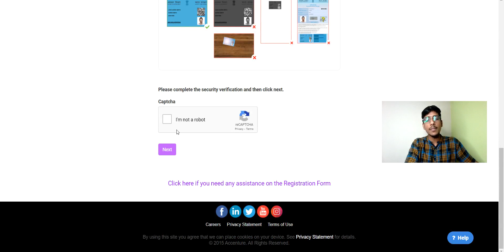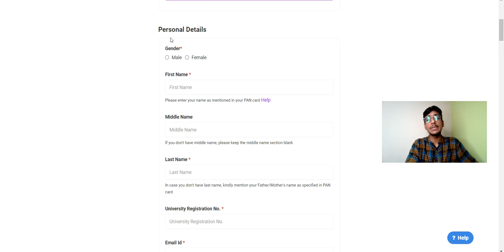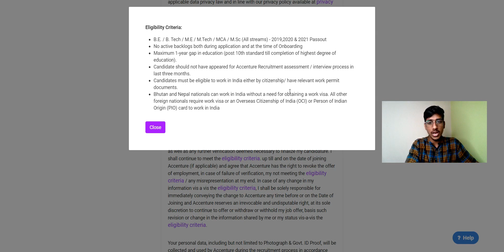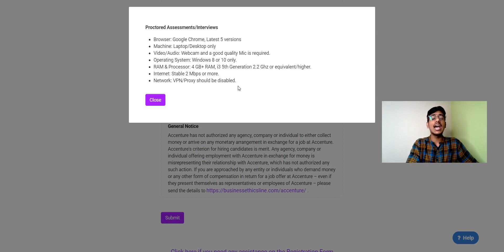Accenture Recruitment 2021 |Accenture Hiring 2019/2020/2021 Batch | Accenture Off Campus Drive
accenture
accenture 2021
accenture hiring,accenture 2021
accenture off campus drive for 2021 batch
accenture jobs
accenture recruitment
accenture recruitment drive 2021
accenture interview
accenture jobs
accenture recruitment 2021
accenture hiring
accenture bangalore
accenture hiring process 2021
accenture recruitment,accenture job
accenture recruitment 2020 for freshers
accenture india
accenture interview
accenture careers
freshers hiring
accenture jobs
accenture
accenture recruitment
accenture job
accenture 2021
accenture jobs vacancies
accenture off campus drive 2020
accenture hiring